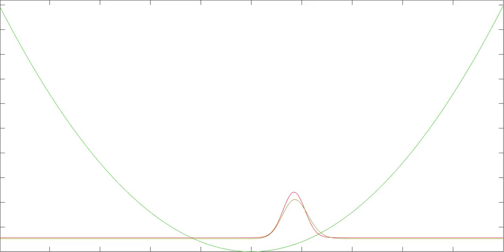WavepacketHO 1 mp4